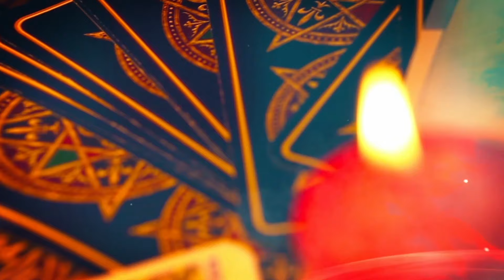Why I Stopped Watching Tarot Readers on YouTube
Hey Witches, I love talking about Tarot, and I love sharing my tarot spreads and tarot uses with you all. Here is a video about 'Why I Stopped Watching Tarot Readers on YouTube' for you. Enjoy x

Check out my class on using the 'Tarot for Energy Protection and Insight' here for FREE

 • Help, My Tarot Cards Don't Make Sense!

MY COURSES
🎬 Check out my Psychic Divination course on how to develop your skills and find the best divination style for you

If we haven’t yet before - Hey 👋 I’m Hana the Suburban Witch, an ex-vangelical turned Witch and I've been guiding people through their spiritual, witchy journey for many years now. Through my videos here on this channel, my podcast Witch Talks and writing, I share Tarot, Astrology and other Divination tips to help you connect deeper to yourself, your guides and the universe. I also help folks deconstruct from evangelical christianity and write fictional supernatural novels that address deconstruction themes.

⌚️Timestamps:
00:00 - Intro
01:11 - Why I Stopped Watching Tarot Readers on YouTube
01:30 - Reason #1
02:47 - Reason #2
03:59 - Reason #3
05:12 - Reason #4
06:41 - Reason #5
10:10 - Summary
11:30 - Outro